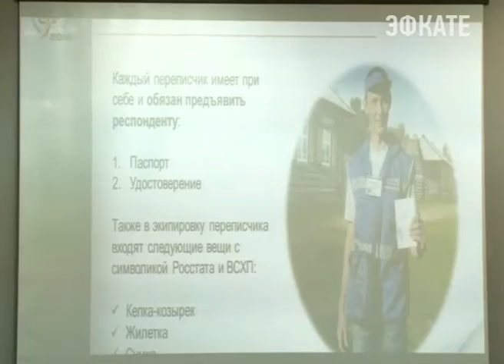В Сочи обсудили вопросы подбора персонала к Всероссийской с/х переписи. Новости Сочи Эфкате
Село в порядке-страна в достатке. Под таким лозунгом в стране пройдёт 2 Всероссийская сельскохозяйственная перепись. С мая началась подготовка и обучение переписчиков, которые и будут собирать сведения о сельхоз объектах. К слову, эту работу будут выполнять 60 тысяч человек. Сегодня же в Сочи прошёл круглый стол, в рамках которого статисты обсуждали вопросы подбора персонала к всероссийской сельскохозяйственной переписи 2016 года.
Сочи. Новости.
Телеканал Эфкате.